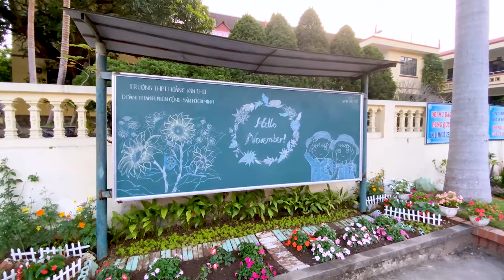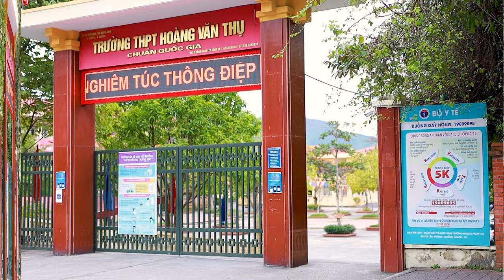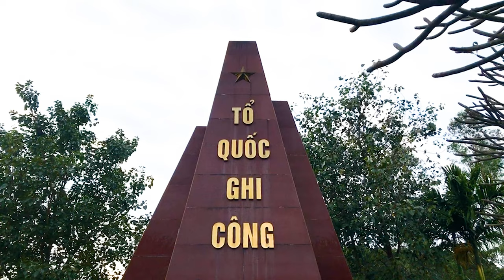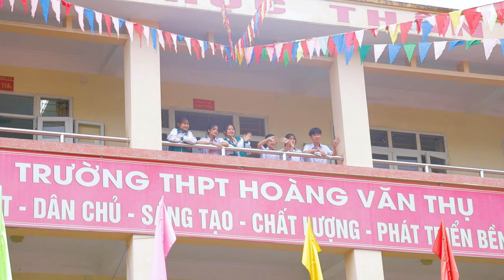HÀNH KHÚC TRƯỜNG EM ( Official MV )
Tác giả: Nhạc Sĩ Xuân Quang
Lời : Thầy Nguyễn Huy Bình nguyên Hiệu trưởng trường THPT Hoàng Văn Thụ
Âm Nhạc: Nhạc Sĩ Nguyễn Hữu Vượng
Thu Âm: Quốc Thành
Quay phim và dàn dựng: Dũng Phạm
Diễn viên : CLB VĂN NGHỆ THPT HOÀNG VĂN THỤ và Tập thể lớp 12A2-K35

Trân trọng cảm ơn các bên tham gia đã góp sức hoàn thành MV này!

© Bản quyền Video thuộc về Đoàn Trường THPT Hoàng Văn Thụ
© Copyright byĐoàn Trường THPT HOÀNG VĂN THỤ   ☞ Do not Reup

Lyric:

Ver 1.
 Trường chúng [F]em mang [Gm]tên anh hoàng văn [C7]thụ
Người con trung [F]dũng vang [Am]mãi tên anh ngàn [F]thu
[D7/F#]Trường của chúng [Gm]em mang tên đây người anh [Am]hùng
Trường của chúng [C7]em in xanh trên nền trời [F]thu.

Chorus:
Đây trường [Am]em mái trường [F]xinh tươi niềm mơ ước,
Có thầy cô[Bb] dắt đàn [Gm]em nâng từng nhịp bước[F]
Đây vườn ươm[Am] bao mầm [Dm7]xanh vươn chồi lên nhanh
đón bình [Bb]minh chân trời tươi sáng
có trường [C7]em đẹp lắm vườn [F]hoa

Ver 2:
Trường chúng [F]em xinh thêm [Gm]khung trời khu [C7]mỏ
Vàng danh yêu[F] dấu vang [Am]mãi trong tâm hồn em[F]
[D7/F#]Tuổi Trẻ chúng [Gm]em biết ơn những người anh [Am]hùng
Dành cho chúng [C7]em hôm nay và cả mai [F]sau